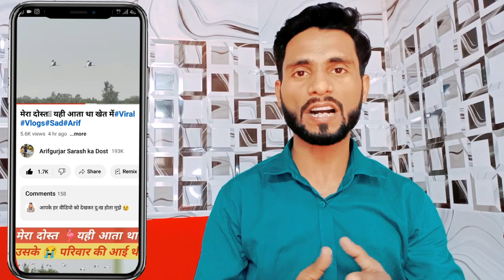खेत मे आकर रो रहे सारस के बच्चे और परिवार के लोग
village Mandakh Majre
Nachta hua saras
friendship between Arif Khan and Saras
सारस पक्षी
सारस पक्षी का वीडियो अमेठी
आरिफ और सारस की कहानी
Human and crane friendship
amethi news
stork bird friendship with human
saras and arif in amethi
dosti in amethi
अमेठी में दोस्ती
Technical Imranji
Saras ki dosti
Arif interview video
Saras kha hai
Sasar ko kya hua
सारस पक्षी को वन विभाग टीम ले गया
वन विभाग द्वारा जारी
Arif saras se jhuda
Arif saras ki dosti tut gaya
Prayagraj viral Saras aamir video
aamir Saras ka viral video
aarif Saras ka pyar viral video
aamir Saras prayagraj ka video
aamir Saras Kab se pale hai
Prayagraj viral Saras video aamir
Aamir saras ki dosti
aarif saras ki dosti
Saras Aarif ki video dikhao
Saras ko kha par rahe hai
Saras kha par hai abhi
Saras Aarif ko mila ya nhi
Arif ko saras mila ya nhi
Saras ko kya hua hai
Saras milega Arif ko
लखनऊ चिड़िया घर
कानपुर चिड़िया घर
Lucknow zoom
Kanpur zoom
Lucknow chidiya Ghar
Kanpur chidiya Ghar
CM akhilesh yadav Arif saras
Cm akhilesh yadav
Cm akhilesh singh
Akhilesh yadav

Technical Imranji
Imran Ahmad Ansari

teaching, scholarship, and research. fair use is a use permitted by copyright statute that might otherwise be infringing. non-profit education or personal use tips the balance in favour of fair use"